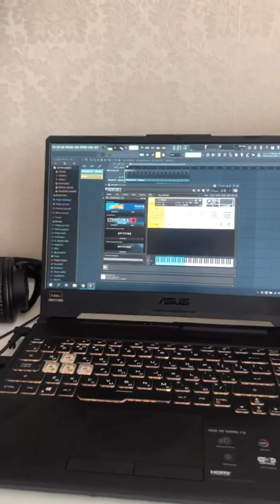How to recreate "Beast" theme from "Sicario" by Johan Johansson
remake of "Beast" theme from "Sicario"